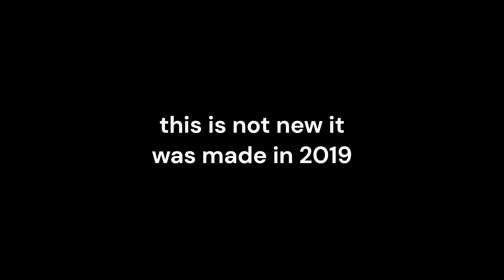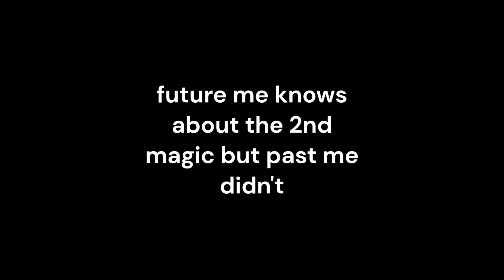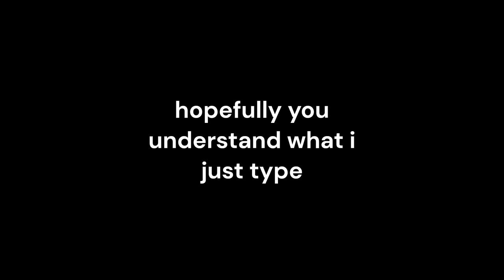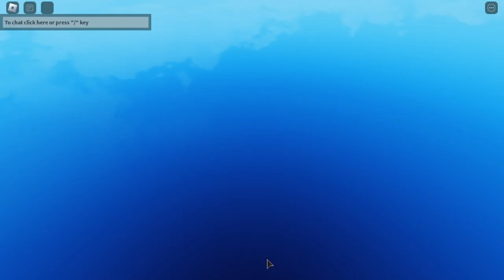arcane odyssey let's play part 1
It took a long time to edit this video so subscribing will help out a ton this is my second time editing videos so tell me in the comments how I did and if you like this video put the like button please